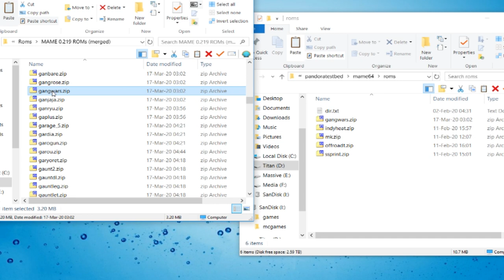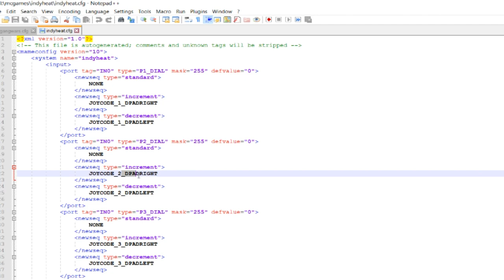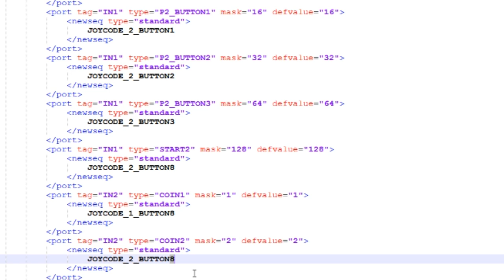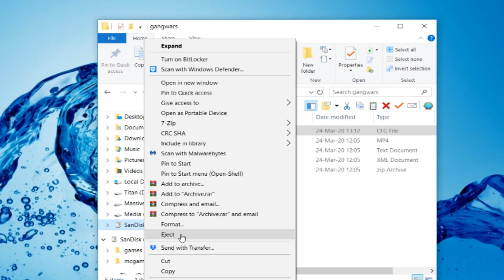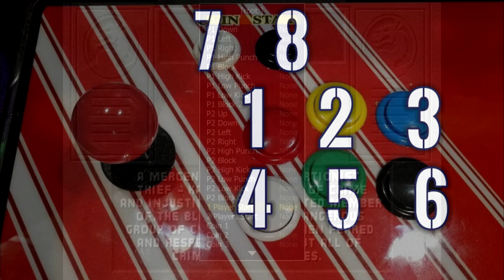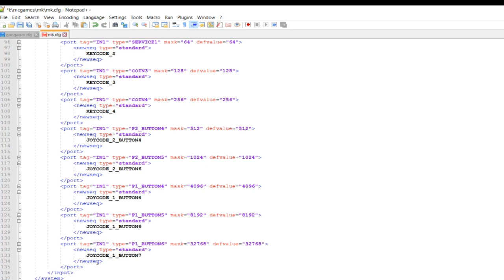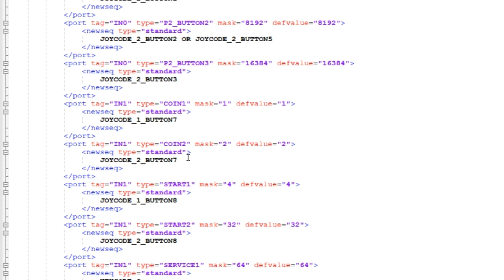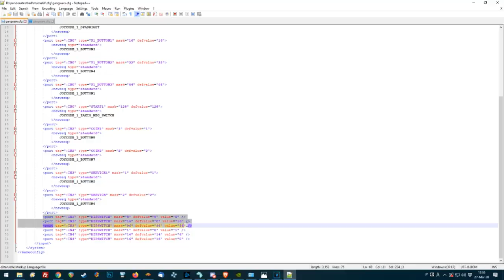Pandora Games 3D - Games fixes pt.2b - Mame configs - Gang Wars & Mortal Kombat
We continue the Mame 139 Config series- Now looking at fixing, and switching controls to mimic the original arcade cabinets.
If you haven't yet, please start at 2a, as in that episode we look at the initial setup of the tools.